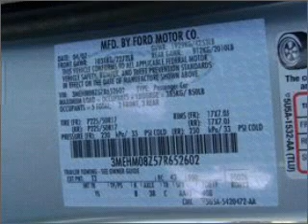2007 Mercury Milan - Braintree MA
Year: 2007
Make: Mercury
Model: Milan
Trim: I4 Premier
Engine: 2.3 liter inline 4 cylinder 16 valve
Transmission: Automatic
Color: Gray
Mileage: 36517
Address:
75 Granite Street Route 37